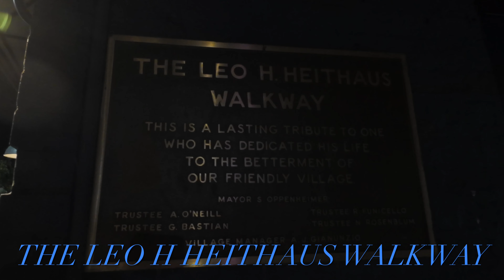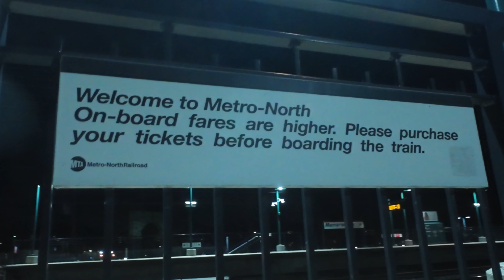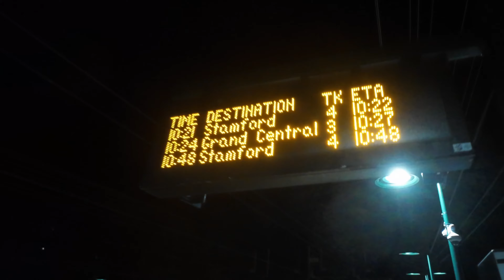Mamaroneck | New York 4K [Hudson]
Enjoy DCTV203 wonderful virtual walking or driving tours of amazing places mostly in Connecticut and New York. Enjoy!

ABOUT DCTV203

Hi! On DCTV203, you will find amazing virtual walk tours and driving tours of various places mostly in Connecticut and New York. I love sharing the beauty of the wonderful states of Connecticut and New York, for example – discovering hidden places in Stamford, strolling through the picturesque backcountry of Greenwich, enjoying the charm of New Canaan or gawking at the grandeour of White Plains and more!

Our mission is to help people from around the world enjoy the wonderful sights around Connecticut and New York.

The following are our own creations.

Logo of DCTV203

Video Content

Printscreens

Thumbnails

Disclamer

DCTV203 has no relationship with the different institution in the links. They are presented as a gesture of kindness of places to see, learn more about and visit.